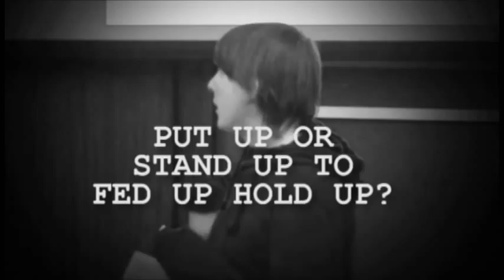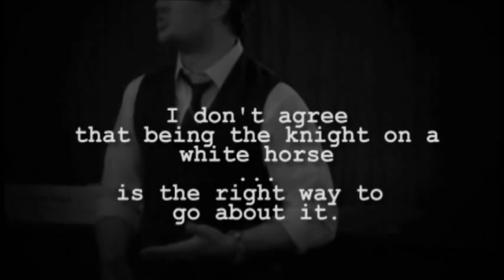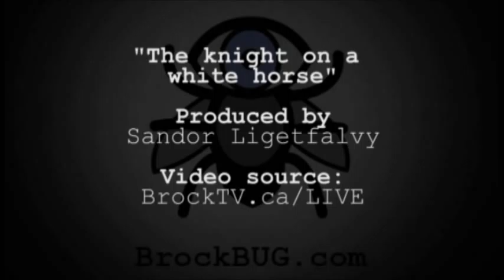The Knight On A White Horse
Is BUSU 'Fed Up' or standing down? In this video we hear from BUSU president (2013-14) as he explains why BUSU was told No, they can't send a food themed email, after being told No, they can't have a referendum for Fed Up: The Affordable Food Project.